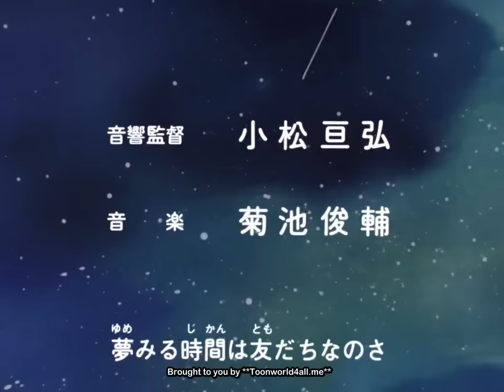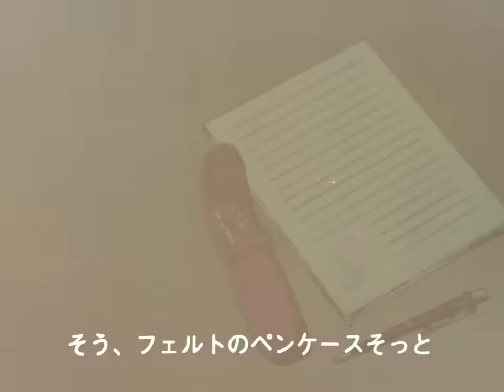Kiteretsu Cartoon new episode in hindi | kitrekshu in hindi 2023 new episode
kiteretsu and miyoko love moments 10

kiteretsu all full episodes in hindi

kiteretsu adventure

kiteretsu adventure episode in hindi

kiteretsu and doraemon episodes in hindi

kiteretsu anime

kiteretsu and miyoko love episode in hindi kiteretsu and korosuke

kiteretsu and miyoko moments kiteretsu adventure episode

kiteretsu all full episode

kiteretsu and miyoko episodes

in hindi

kiteretsu all song kiteretsu all new full episodes in hindi

kiteretsu all episodes in hindi dubbed download